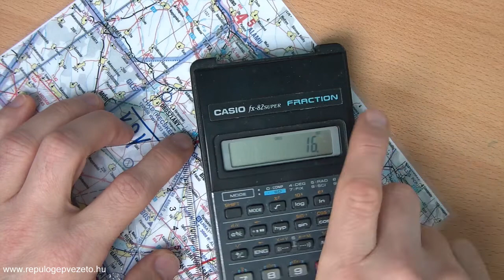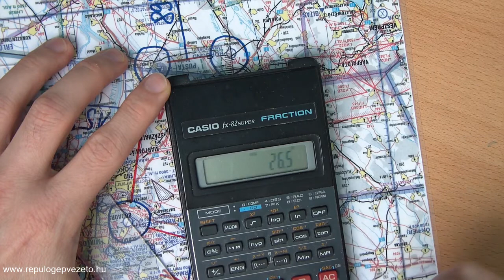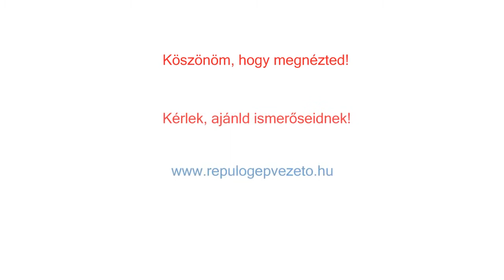Repülési útvonaltervezés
Repülés előtti útvonaltervezés térképen. Bemutatásra kerülnek az eszközök illetve a módszer amivel egy egyszerűbb útvonalat tudunk megtervezni és megrajzolni.